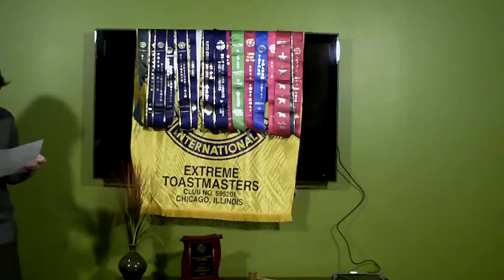Vijay 01 02 13